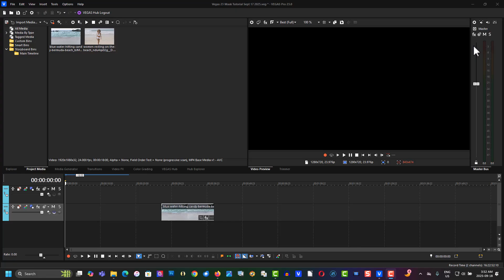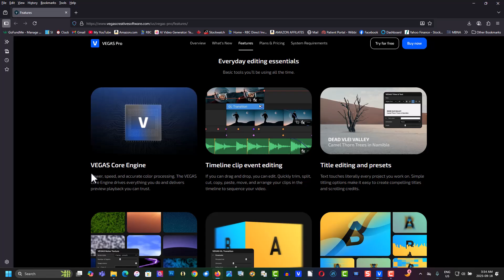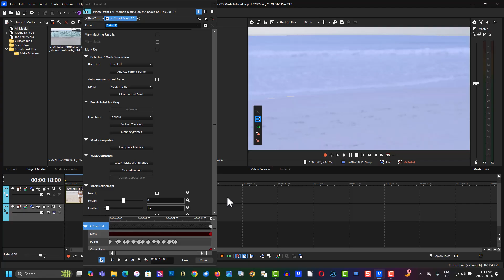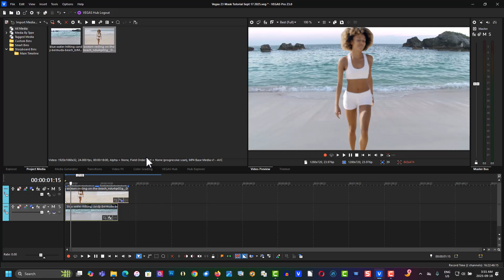AI Smart Mask 2.0 Vegas Pro 23 Tutorial - And I talk about the new VEGAS Core Engine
Hi guys, welcome to my first Vegas Pro 23 tutorial.  I also talk about VEGAS Core Engine.

PayPal  (How about a small donation so I can buy a cup of coffee)